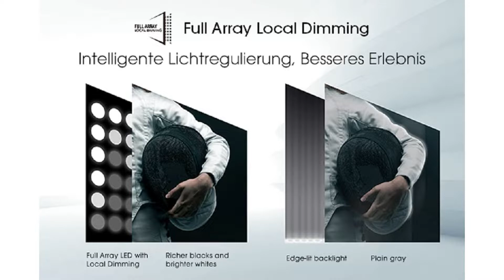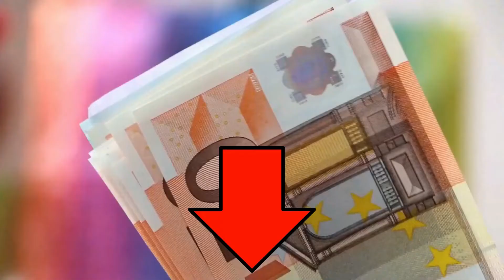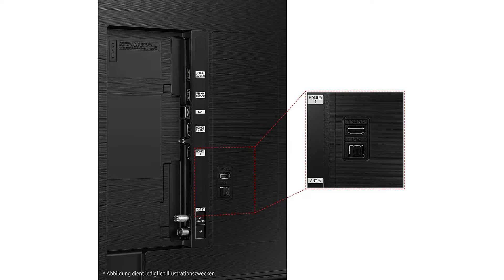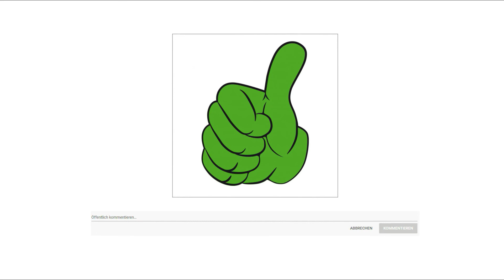➤ Beste 3 3D Fernseher Test 2023 | Was sind die Besten Modelle?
Der Qualitätssieger in unserem 3D Fernseher Test geht an den Hisense 55 U 8 QF.

Erstaunliche Farbreinheit mit dem U8 QF ULED TV. Quantum Dot Colour bringt Sie mit über einer Milliarde naturgetreuer Farben näher an die Realität heran, während Ultra HD Premium eine außergewöhnliche 4K Klarheit bietet. Über 100 unabhängig voneinander gesteuerte Dimming Zonen sorgen selbst in den dunkelsten Szenen für gestochen scharfe Details. Holen Sie sich das echte Kinoerlebnis nach Hause, mit HDR 10 Plus und Dolby Vision Unterstützung und mit dem integrierten Frontlautsprecher immersiven Dolby Atmos Sound. Mit dem neuen VIDAA U4 von Hisense können Sie all Ihre Lieblingsunterhaltung von Netflix, Prime Video, YouTube und mehr genießen und Ihren Fernseher mit integrierter Alexa Sprachsteuerung bedienen.

Direct Full Array Local Dimming Pro erreicht mit über 100 unabhängig gesteuerten Dimming Zonen erstaunliche Kontrastwerte.

Ultra HD Premium ist ein neuer Maßstab für Bildqualität und erweckt jedes Bild in atemberaubender 4K Schönheit zum Leben. Sehen Sie jedes Detail mit über 8 Millionen Pixeln und außergewöhnlicher Klarheit.

Die alternative ist der Samsung QLED Q 60 A.

Die Quantum Dot Technologie sorgt für lebendige Farben mit bis zu 100 Prozent Farbvolumen, die bei verschiedenen Lichtverhältnissen kräftig bleiben nahezu ohne Farbverlust.
Die integrierte Dual LED Hintergrundbeleuchtung verfügt über einen großen Farbtonbereich dank Einsatz zweier Beleuchtungs LED Typen und kann damit den Farbton in hohem Maß an die TV Inhalte anpassen. Freuen Sie sich auf ein realitätsnahes Filmerlebnis.
Genießen Sie die Harmonie zwischen TV und Soundbar. Q Symphony sorgt dafür, dass TV und Soundbar aufeinander abgestimmt gleichzeitig spielen können.
Adaptive Sound kann Szenen in Echtzeit analysieren und den Klang entsprechend anpassen.
Das faszinierende, filigrane Design lässt Ihren TV beinahe mit der Wand verschmelzen.
Größere und breitere Bildschirme mit 21 zu 9 und 32 zu 9 Seitenverhältnis erweitern Ihr Blickfeld und schaffen optimale Voraussetzungen für das Gaming.
Der Preis Leistung Sieger in dem 3D Fernseher Test ist der Panasonic TX 50 HX.

Der Panasonic HXW 584 Fernseher vereint beeindruckende Bildqualität, kraftvoller Klang und elegantes Design. Ausgestattet mit modernster LED LCD Technologie unterstützt die HXW 584 Serie mehrere HDR Formate.

Diese leistungsstarke Engine bietet eine brillante Bildqualität dank der gestochen scharfen Wiedergabe, einer beeindruckenden Farbleistung und einer überzeugenden Bewegungsdarstellung.

Dolby Vision erweckt kompatible UHD Blu ray Discs und 4K Videostreaming zum Leben mit hervorragenden Farb, Kontrast und Helligkeitseigenschaften.

Sie wollen sich nicht dann Blockbuster anschauen, wenn es dem TV Sender passt, sondern Ihnen. Mit der HXW 584 Serie erleben Sie das Best of online basierter Inhalte wie Filme, Serien und Nachrichten direkt auf Knopfdruck.

Mit dem integrierten Media Player können Sie direkt auf Ihre Datenträger wie USB Stick, Festplatte, MP3 Player oder Kamera zugreifen um Filme, Fotos oder Musik abzuspielen.

Ganz gleich, ob der TV Empfang über Kabel, Satellit oder Antenne erfolgt, mit dem integrierten HD Triple Tuner sind Sie für jedes Signal gerüstet.